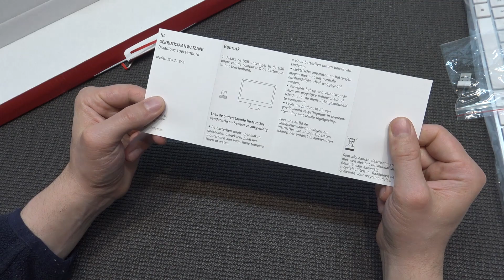Kruidvat € 9,99,- Draadloos Keyboard Review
Draadloos Apple Imac Clone Toetsenbord van het Kruidvat. Kunnen we deze misschien ook gebruiken om te gamen ?

Word ook Lid van de Instagram Pagina !  🙌